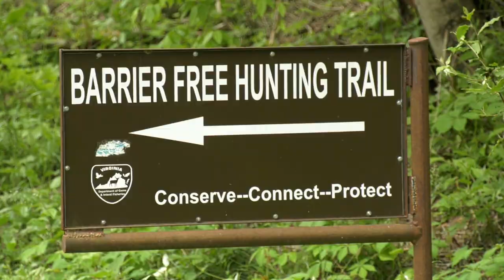Conservation at Work Tom Hampton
Conservation at Work features the employees of DGIF doing the jobs they love.